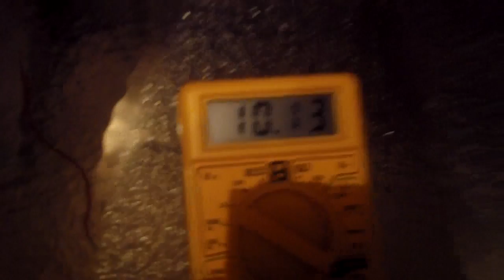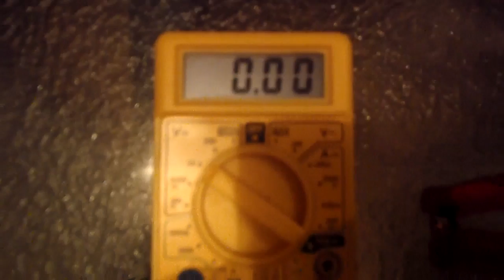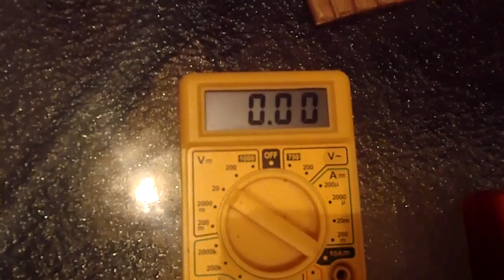Playing With Ultra Capacitors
This is a banks of ultra capacitors they are charged at 10V and have the ability to dump hundreds of amps through pretty much anything.

The bank has 600 Farads worth of capacitance at a max voltage of 13.5V.

Each individual cap is rated at 2.7V @ 3000 Farads.